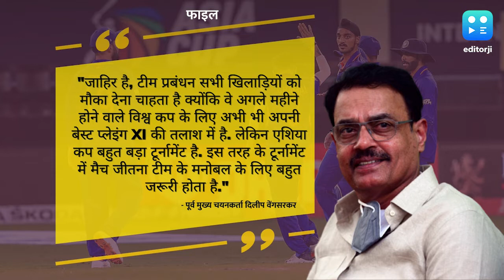'एशिया कप बहुत बड़ा टूर्नामेंट', पूर्व मुख्य चयनकर्ता ने की कोच राहुल और कप्तान रोहित की कड़ी आलोचना.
T20 विश्व कप से केवल दो महीने पहले एशिया कप जैसे टूर्नामेंट में किए जा रहे प्रयोगों को लेकर दिलीप वेंगसरकर ने टीम इंडिया की आलोचना की है.